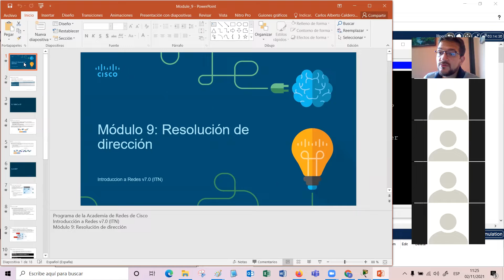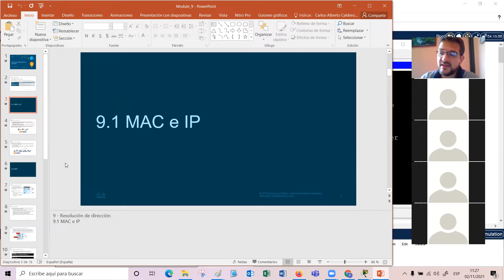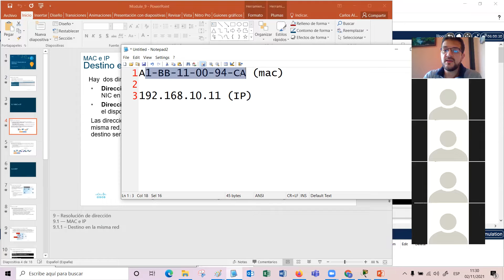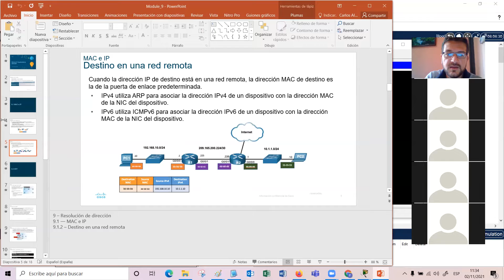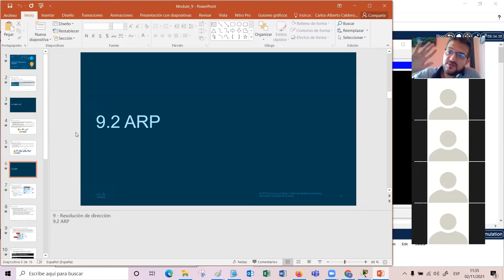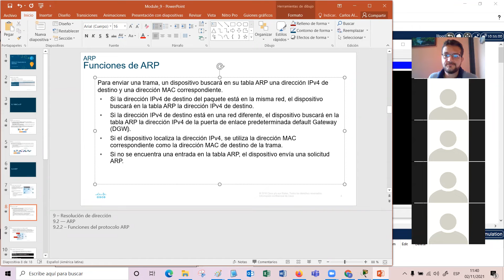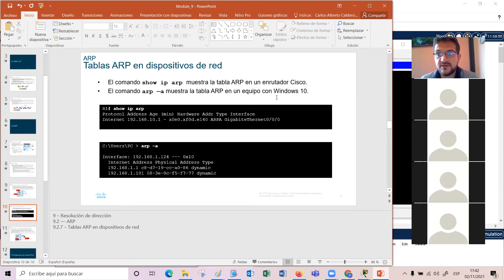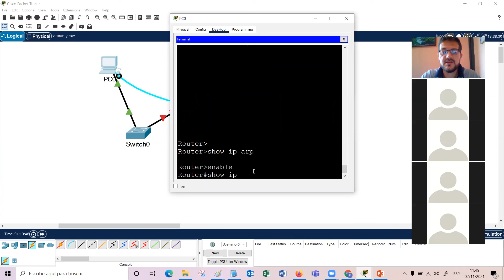Módulo 9: Resolución de dirección. Cisco CCNA(v7.02) 200-301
Módulo 9: Resolución de dirección. Cisco CCNA(v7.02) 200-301. Introducción al curso para la preparación de la certificación Cisco CCNA v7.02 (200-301).  Introduction to Networks (ITN).

Cluster Ciberseguridad. CCNA1 Grupo B. Cuarta clase, 26 octubre 2021.